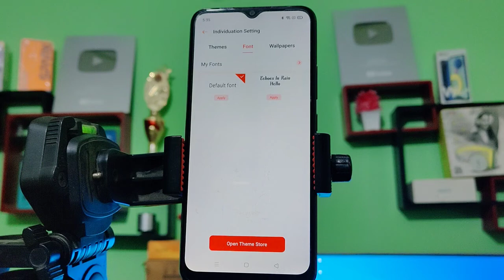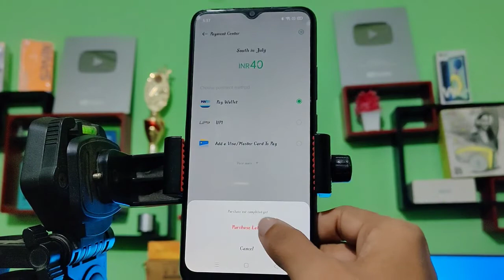Realme 50i How to change font style, realme font style setting